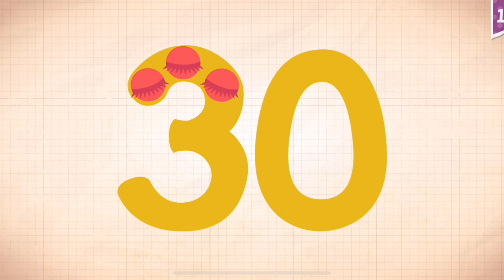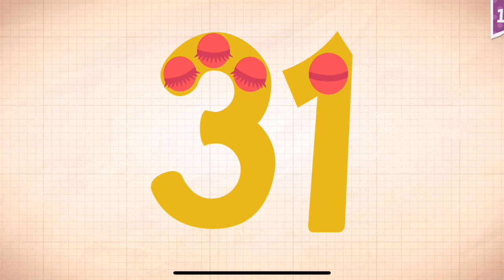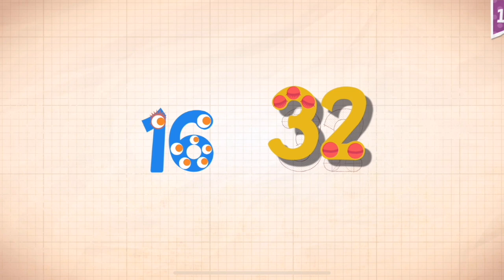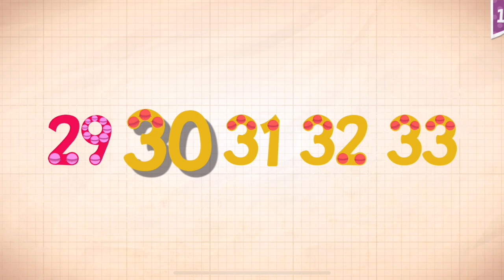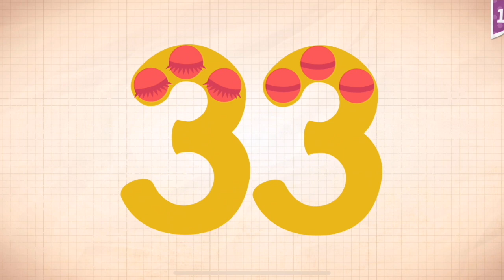Endless Numbers Learn To Count 1 to 10 Best App For Kids Count 1 to 50